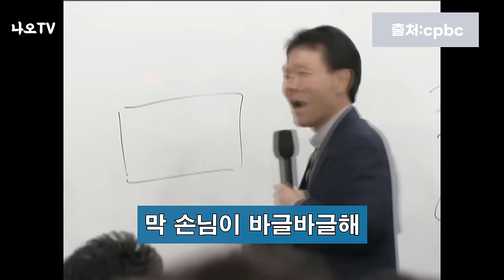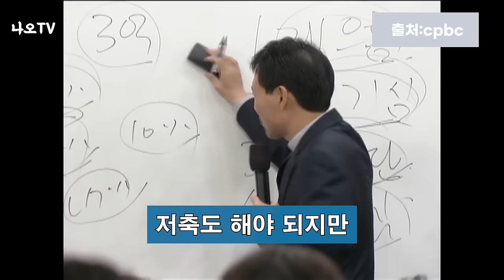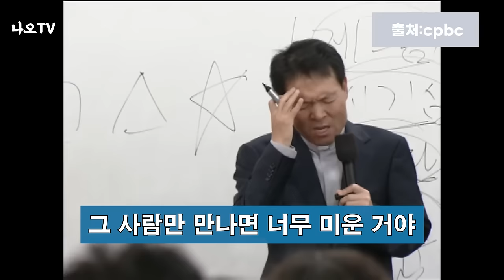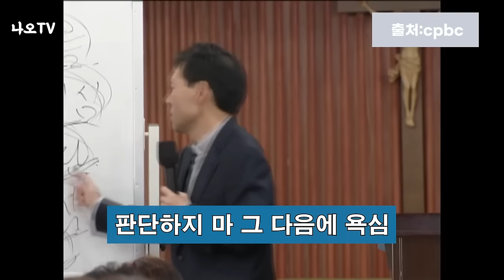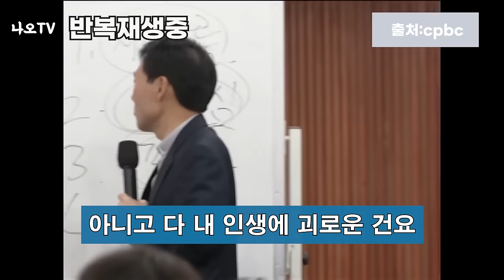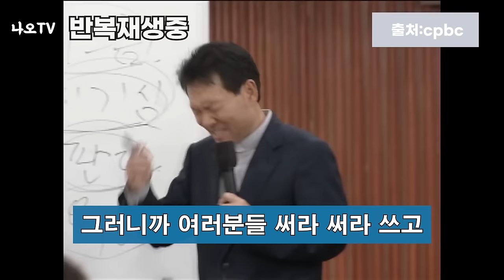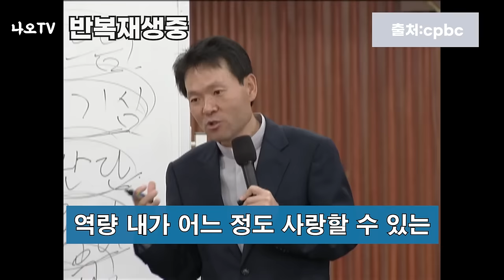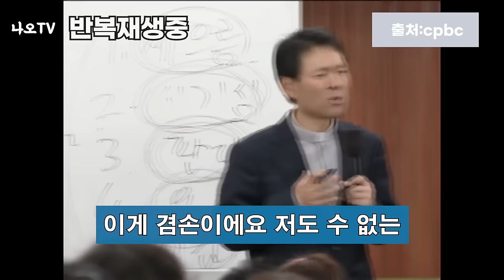사람이 미울때 대처하는 방법 l 싫은 사람 대처하는 법 l 우리 주변에 있는 최악의 인간상 특징 l 황창연 신부 행복특강 l 인생철학 l 노후 l 힐링 l 강연 l 오디오북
싫은 사람이나 미운사람이 있으면 어떻게 해야 할까요?
또한 이런 사람들이 가족이라면 어떻게 해야 할까요?
감사합니다.

🕐 타임라인 🕐
00:00 하이라이트
03:05 황창연 신부님 행복특강
46:43 나오티비 견해
47:28 반복재생